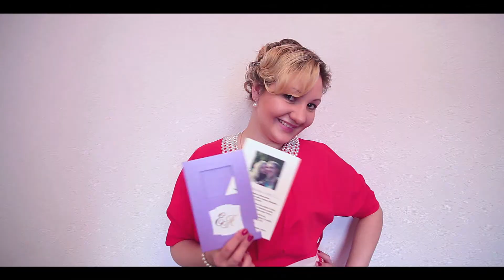Wedding Story Clip Anton and Ekaterina